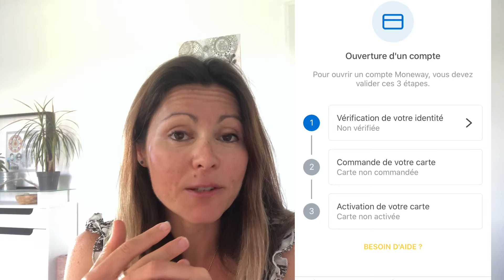Moneway: Ouvrir un compte, pour qui et comment ?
Bonjour
Voici une brève vidéo pour répondre aux questions :
1) Quel profil de personne seront des clients heureux chez Moneway ?
2) Comment ouvrir un compte Moneway étape par étapes + éléments justificatifs à fournir.

Voici les réponses :

1) Qui peut devenir client chez Moneway ou qui sera particulièrement satisfait dans cette noébanque française ?
- Les personnes majeures de plus de 18 ans,
- Résidents en France métropolitaine mais aussi aux DOM-TOM,
- Les personnes économes ou les radins car elle est sans frais,
- Les personnes qui aiment les services réactifs, simples et efficaces.
- Les gens pressés : visualisation du compte en temps réel, réponse du service clients hyper rapide et résolution des bugs très rapidement.
- Les personnes impliquées, pro-actives, volontaires qui cherchent une solution bancaire 100% adaptée à leurs attentes et besoins. C'est une néobanque communautaire qui valorise les idées de ses clients.

2) Pièces justificatives à fournir pour ouvrir un compte :
- Email, nom, prénom, date de naissance,
- un Selfie,
- Pièces justificatives d'identité valides et image de qualité : Carte d'identité FR ou européenne, Passeport FR ou européen, + une deuxième : carte de séjour, carte vitale ou permis de conduire.
- Document pour justifier votre domiciliation : facture (- de 3 mois hors téléphonie), quittance de loyer, document des impôts (avis imposition, taxe habitation, taxe foncière ...), attestation du gérant de l'immeuble ou attestation d'hébergement gratuite.

Voilà c'est simple comme Bonjour !